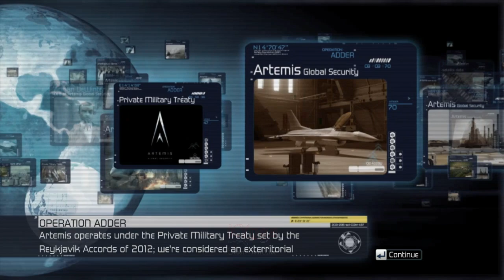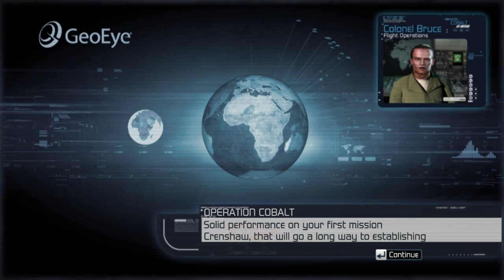Pengamanan Udara Melewati Zona Berbahaya - Tom Clancy's H.A.W.X - Part 2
Tom Clancy's H.A.W.X - Part 2 Operation :
00:00 2. Adder - Middle East (2015)
16:00 3. Cobalt - Central Africa (2015)
35:18 4. Blacklight - Afghanistan (2015)

Note :
Game Pesawat Tempur